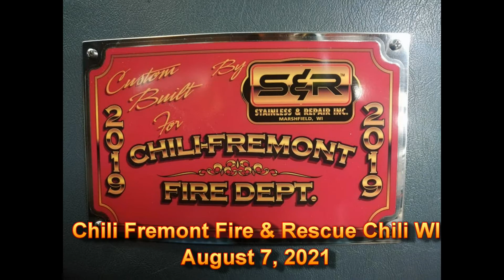The Dweebs Shows Rebooked For 2021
These are the shows that were cancelled in 2020 due to Covid 19 and have rebooked for 2021.